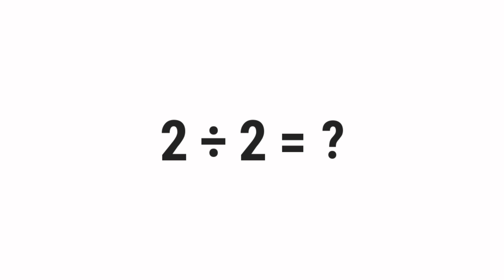2/2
░▒▓█ 𝕎𝕖𝕝𝕔𝕠𝕞𝕖 █▓▒░

 ░▒▓█ 𝕋𝕒𝕘𝕤 █▓▒░

gravity,
quiz,
free,
test,
about,
questions,
and,
answers,
top,
quizzes,
online,
best,
most,
popular,
how,
what,
where,
why,
who,
when,
which,
can,
shall,
may,
will,
must,
could,
should,
might,
would,
ought,
to,
much,
many,
have,
was,
make,
know,
has,
do,
go,
get,
give,
watch,
change,
be,
is,
are,
for,
on,
in,
or,
of,
the,
by,
at,
from,
into,
until,
under,
behind,
between,
had,
next,
front,
above,
below,
left,
right,
up,
down,
along,
been,
over,
off,
around,
near,
far,
long,

░▒▓█ ℍ𝕒𝕤𝕙𝕥𝕒𝕘𝕤 █▓▒░